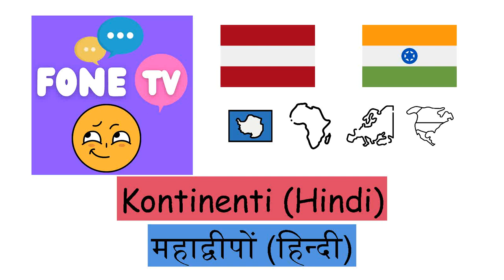Kontinenti (Hindi) (lv-hi)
Fone TV
lv-hi-8
महाद्वीपों (हिन्दी)
Āfrika - अफ्रीका
Antarktīda - अंटार्कटिका
Āzija - एशिया
Eiropā - यूरोप
Austrālija - ऑस्ट्रेलिया
Dienvidamerika - दक्षिण अमेरिका
Ziemeļamerika - उत्तरी अमेरिका